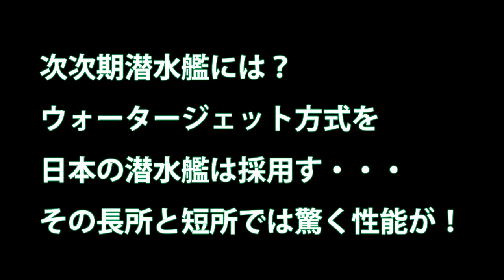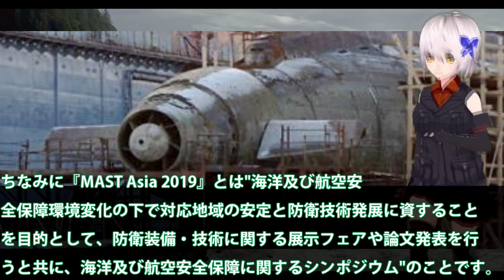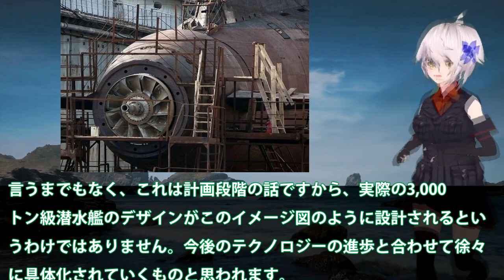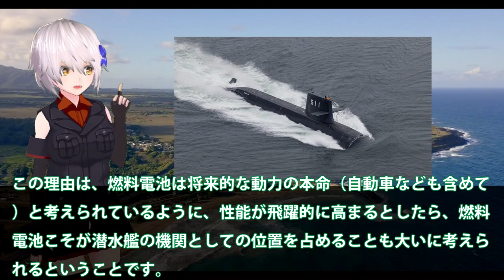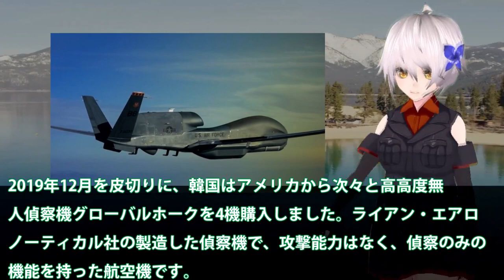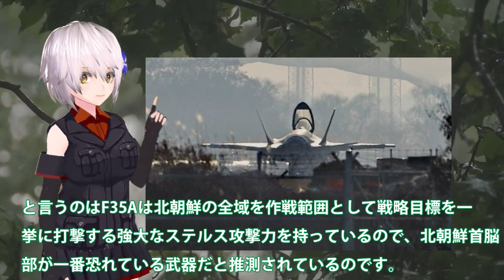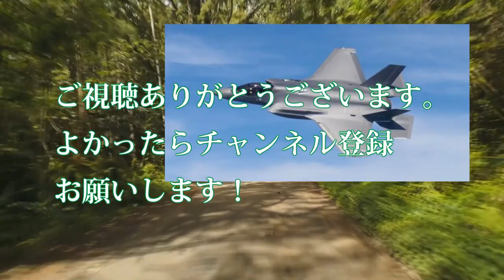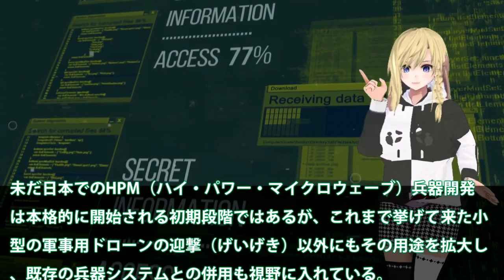【総集編】 海自次次期潜水艦には？ウォータージェット方式を日本の潜水艦は採用す【ベストセレクション】【コンピレーション】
01海自次次期潜水艦には？ウォータージェット方式を日本の潜水艦は採用す・・・その長所と短所では驚く性能が！

02韓国凄いこれは世界トップの整備だ！グローバルホークもう4機中2機が動かん・・・F35Aには米兵が24時間監視状態スパイはこいつだ？

03日本ついに本気で開発HPM完成間近！HPM兵器開発で電磁砲との合わせ防衛？トルコ性TB2の有効性が明らかに・・・

引用・転載「出典：海上自衛隊ホームページ」
引用・転載「出典：航空自衛隊ホームページ」
引用・転載「出典：陸上自衛隊ホームページ」